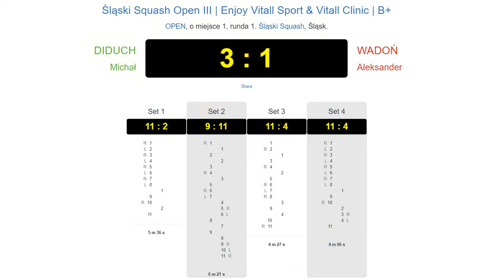Śląski Squash Open III | Enjoy Vitall Sport & Vitall Clinic | B+ Diduch vs Wadoń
Zapis z meczu pierwszej kolejki 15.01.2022 r. Enjoy Bielsko-Biała
00:00 - 3ci set
05:20 - 4ty set